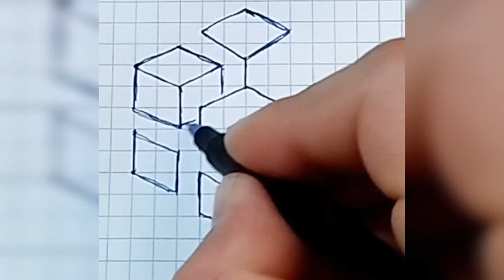3D drawing Light of Colors ART 3D drawing amazing shape animation relax show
The address of my second YouTube channel.  you can enjoy all kinds of sweets on this channel.
👌Thank you all and good health friends